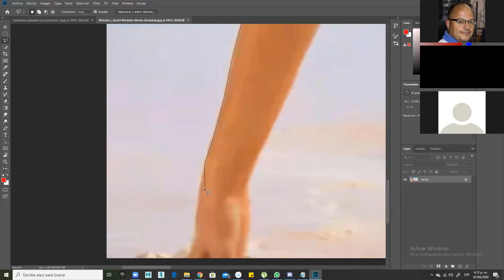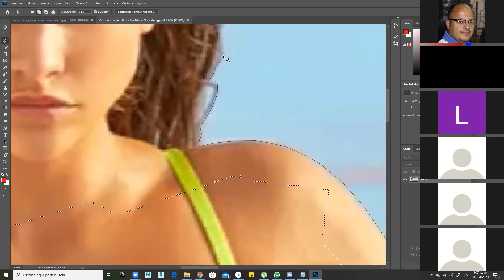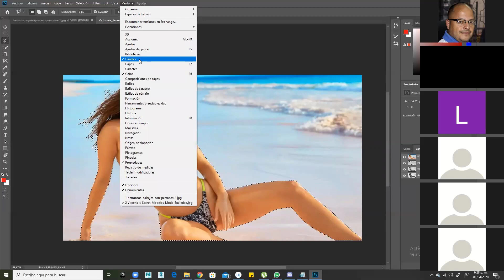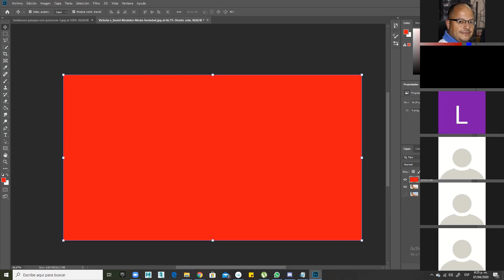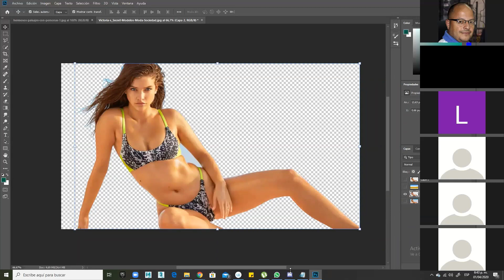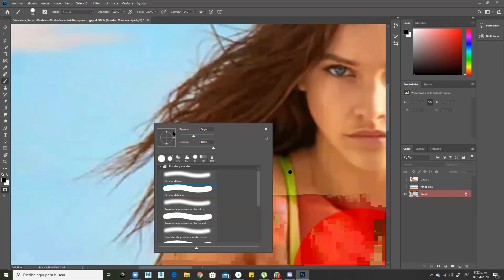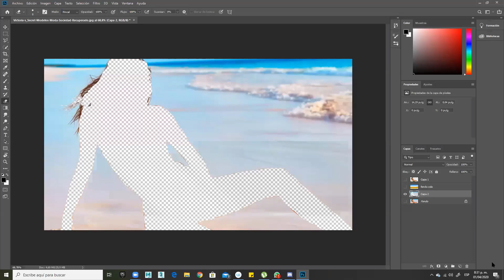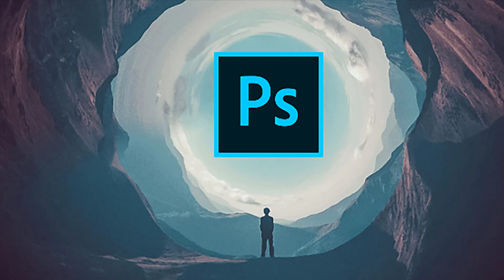Adobe Photoshop Clase virtual 01 04 2020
Clase virtual de Extensión Académica Corpoasa del Diplomado Diseño Gráfico de Adobe Photoshop